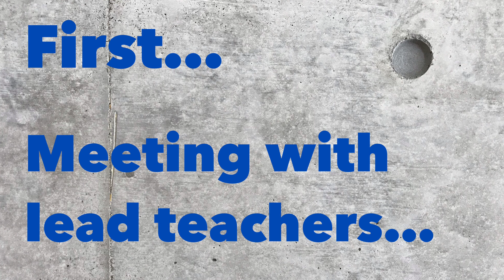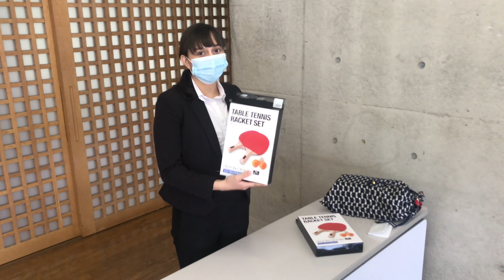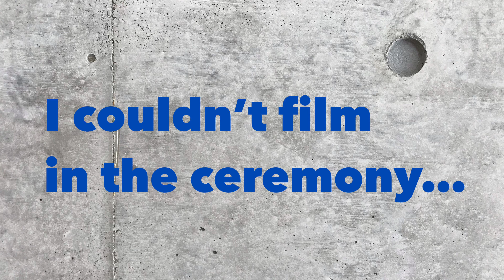Entrance Ceremony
On Sunday 3rd April we had our entrance ceremony into the IBU…we are now officially students of the International Budo University.